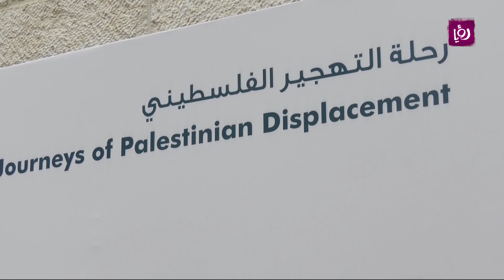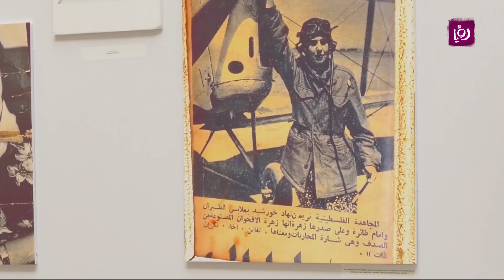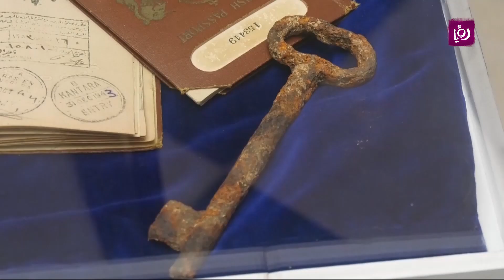معرض قول يا طير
اقيم في جامعة النجاح الوطنية معرض بعنوان قول يا طير بالتعاون مع مؤسسة الرواة للدراسات والابحاث والذي يعنى برواية و سرد قصص التهجير الفلسيني استنادا الى شهادة شفوية من اصحابها  الذين عاشوا تجربة التهجير عام 1948.